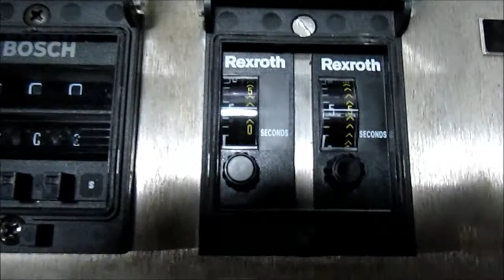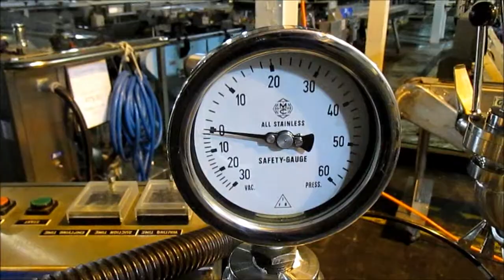Dedietrich Powder Transfer System - FEC# 45776